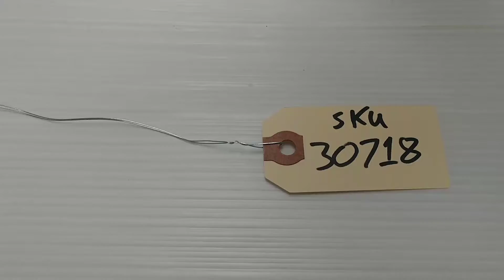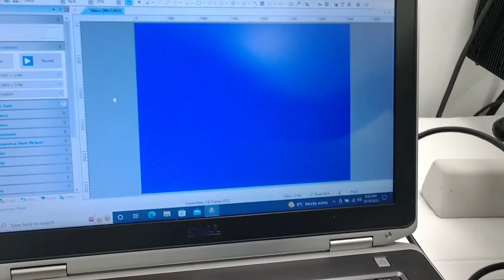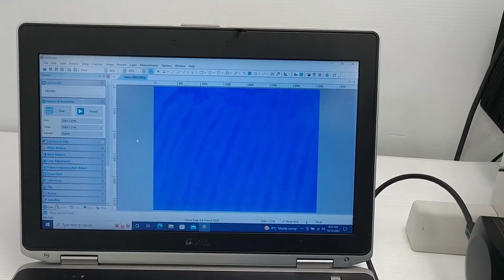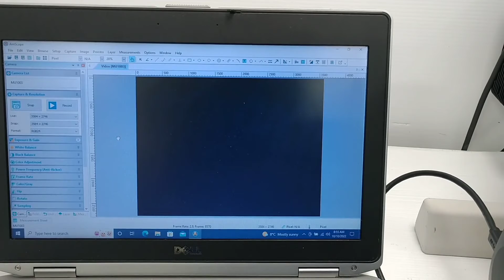Nikon TE200 Inverted Fluorescence Microscope [BOSTONIND] - 30718